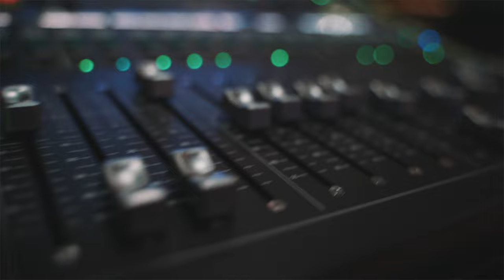Nate Smith - Alright, Alright, Alright (Official Visualizer Video)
Listen to Alright, Alright, Alright from Nate's Deluxe album, out now